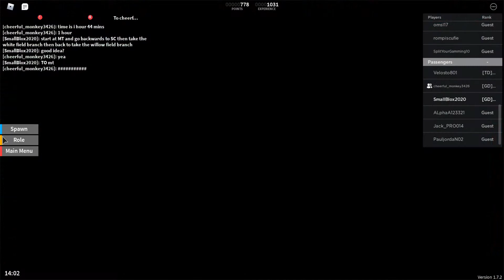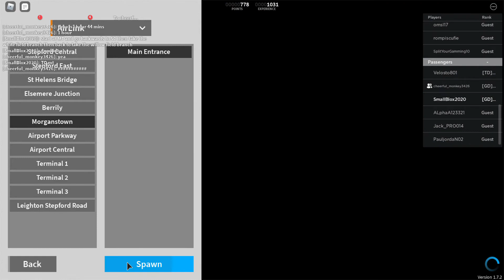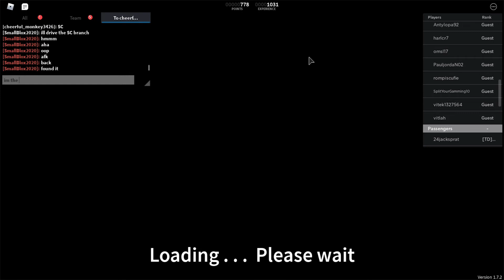All the stations part 7